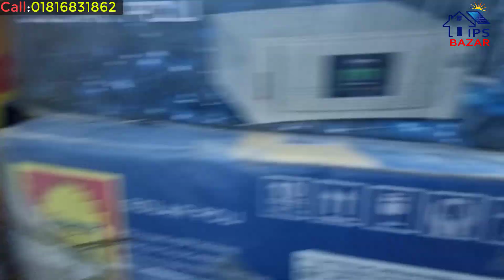Luminous Optimus Ips Price In Bangladesh || Optimus 2800+ Ips Bd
Welcome To IPS Bazar’. We Are NO’1 Solar Equipment Supplier In Bangladesh. We Are Ready To Serve You With High Quality Imported Products. Our Major Products Are Solar Panels, IPS, UPS, Hybrid Inverter. & All Kinds Of Solar Product .We Have Your Desired Products. So Buy Your Desired Product From Us Now Without Delay. You Can Also Do Business With Us Because We Also Sell The Product In A Wholesale Way.

প্রতিটি পণ্যের দুই বছরের অফিসিয়াল পার্স রিপ্লেসমেন্ট গ্রান্টি।।।

অফিসের সময় সুচি::
 গুগল ম্যাপ দেখে নিন : IPS Bazar Bangladesh: Solar IPS & Solar Panel Importer Bangladesh